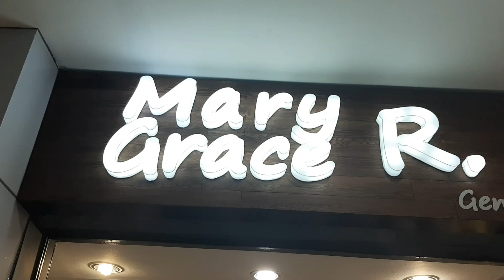JENRA MALL | NEPO MALL | ANG UNANG MALL SA ANGELES CITY PAMPANGA.